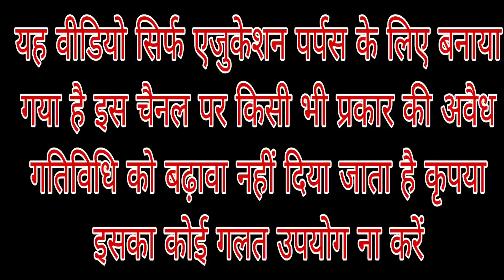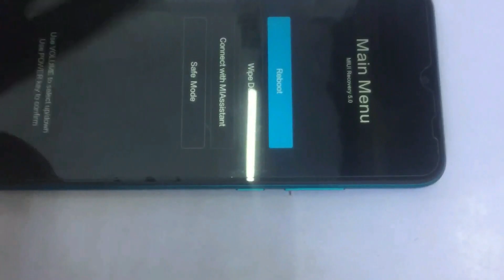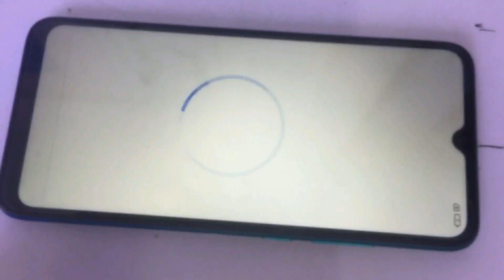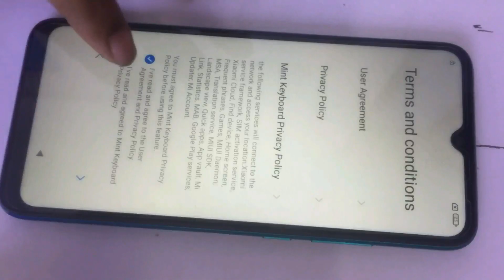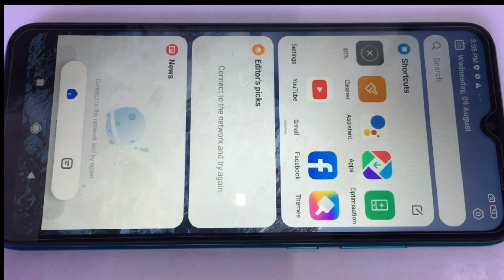Redmi Device Hard Reset Without Pc/ Redmi 9A Lock Reset Without Pc/Remove screen Lock mi 🔐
All Redmi Device Hard Reset Without Pc/ Redmi 9A Lock Reset Without Pc/Remove screen Lock mi
All redmi device hard reset without pAll redmi device hard reset without pAll redmi device hard reset without pc
xiaomi
resetar
factory reset
redmi 12
redmi 12 5g
Mi 9a hard reset
redmi 9a hard reset kaise kare
xiaomi redmi 9a hard reset
hard reset xiaomi redmi 9a
redmi 9c hard reset
hard reset redmi 9a

xiaomi
resetar
Screen lock kaise hataye